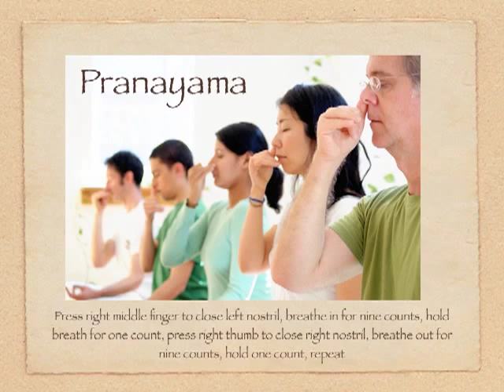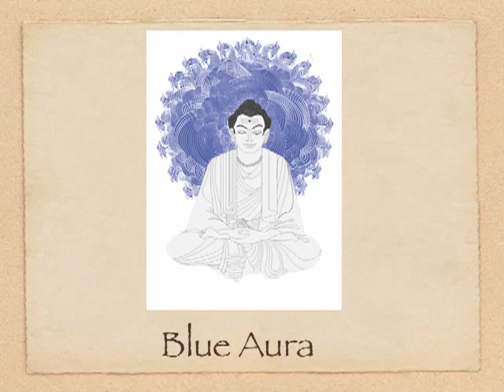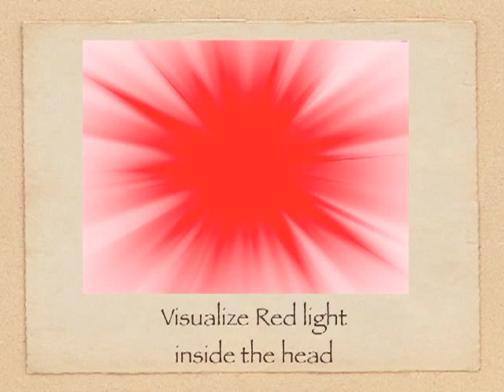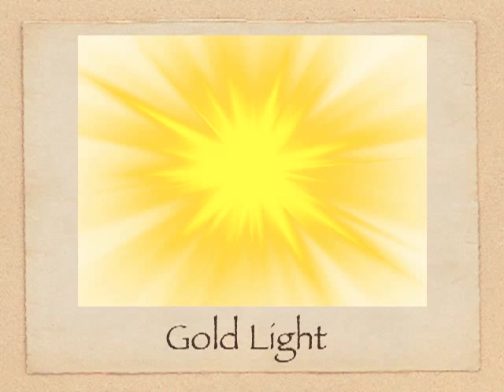Color Meditation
Simple five minute color meditation with 12 sadhanas; auric circle, pranayama, flooding the aura with colors, concentration, affirmation, mantra, awareness and devotion. Excellent eSadhana for first thing in the morning or before sleep. For three hi-res 5, 10 and 15 minute versions